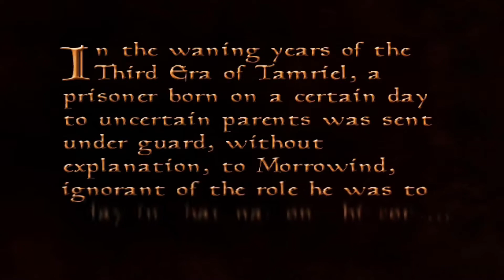I'm Bad at Morrowind [Episode 1]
In which we find ourselves returning to a classic, getting wrapped up in a wonderful piece of gaming art like a nice, warm blanket.